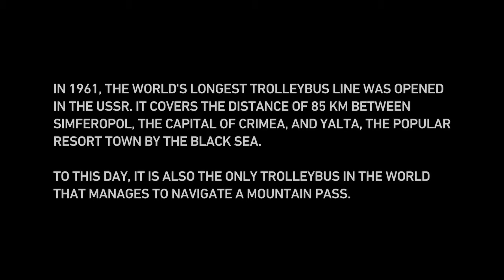52-й троллейбус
В фильме «52-й троллейбус» рассказывается история уникального троллейбусного маршрута, связывающего Симферополь и Ялту. Его создание, историю и выживание в условиях постсоветской разрухи. Фильм предлагает взглянуть на жизнь людей, которые, несмотря на хроническое недофинансирование поддерживают технику в рабочем состоянии.
Режиссер: Давид Ауэрбах (David Auerbach)